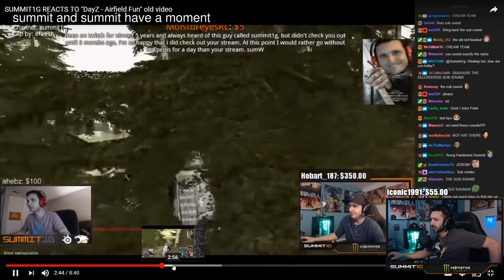Twitch Top 20's Escape From Tarkov Clips of July #5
Twitch Top 20's of Escape From Tarkov for Week 5 of July.